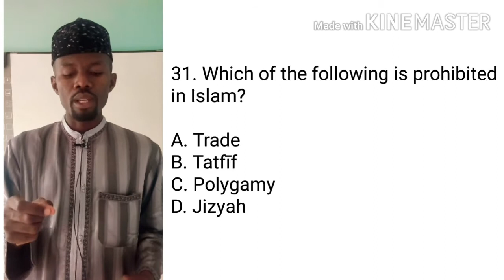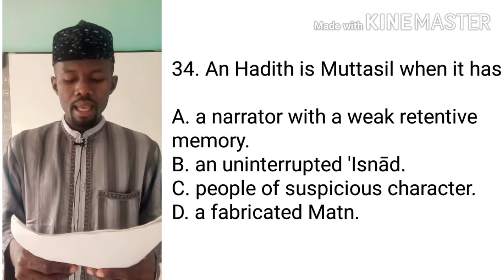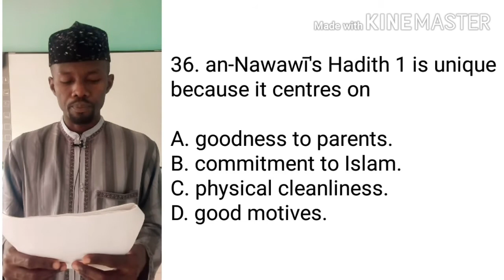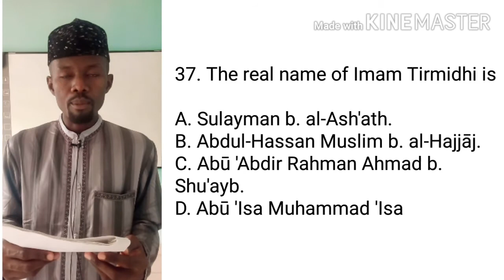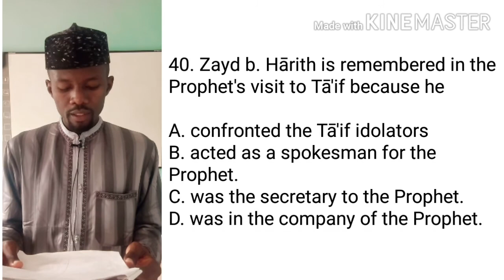Question 31-40 of 2017 IRS WAEC.